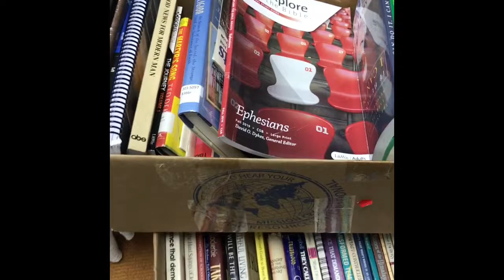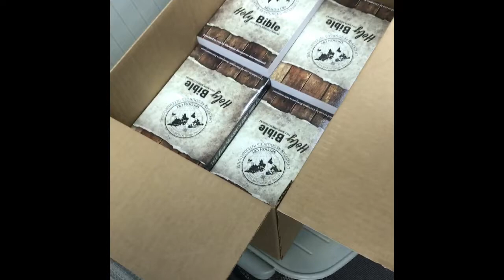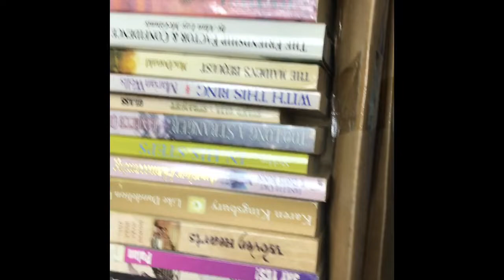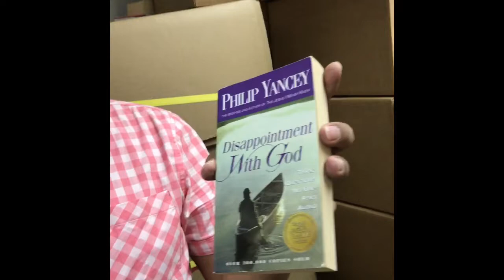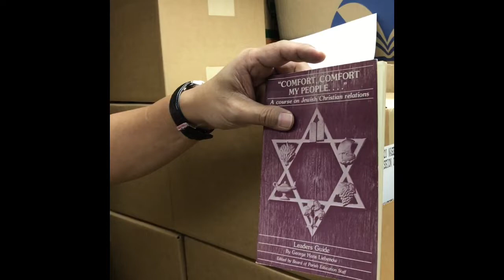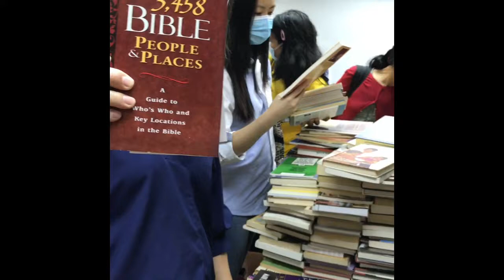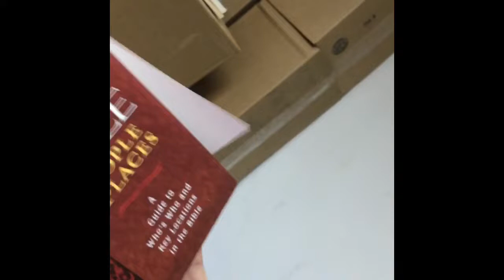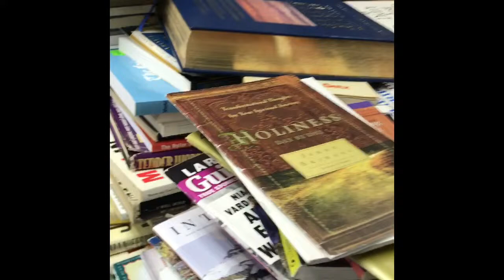WANTED BOOKWORMS & BOOKIES/ FREE BOOKS FOR ALL BOOK LOVER.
FREE BOOKS FOR ALL BOOK LOVER AND BOOKWROMS.

ALL ARE WELCOME TO GO TO LAI CHI KOK
@ JESUS THE FULL GOSPELCHURCH.

THIS IS ONE OF THE MINISTRY OF THE LOVING COUPLE
(PASTOR & PASTORA KENNETH HARLEY)
DISTRIBUTING FREE BOOKS AND BIBLES,
AND JUST A LOVE GIFT FOR THE SHIPMENTS OF THE BOOKS
COMING HERE TO HONGKONG FROM USA

COME ON BRING YOUR FRIENDS AND GRAB  BOOKS.

THANK U AND BE BLESS